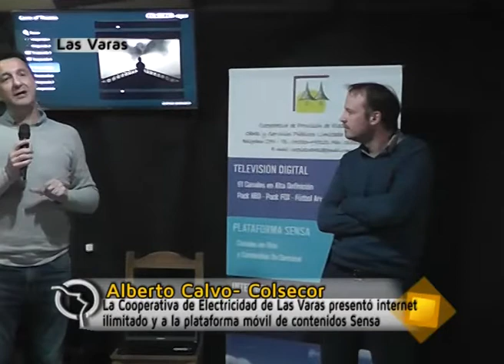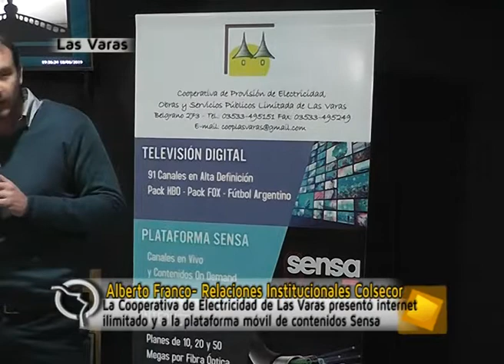Alberto Calvo y Alberto Franco Colsecor